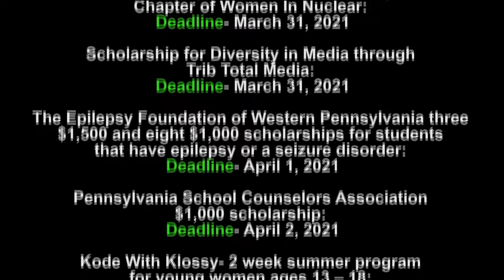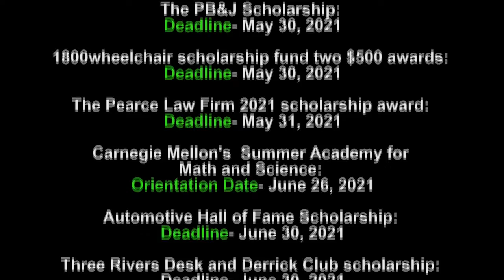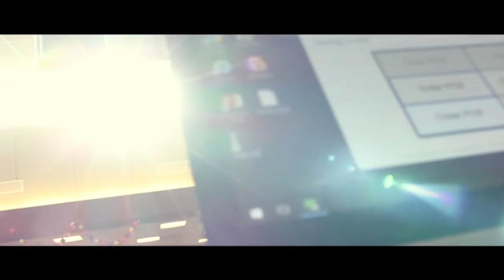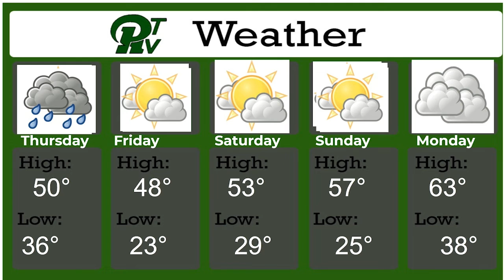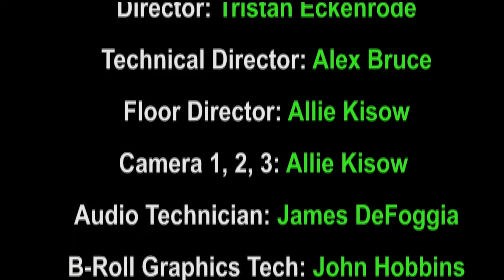PRTVNews 3 16 21